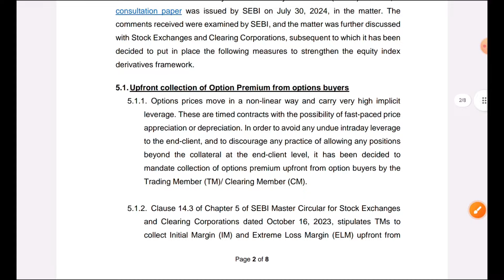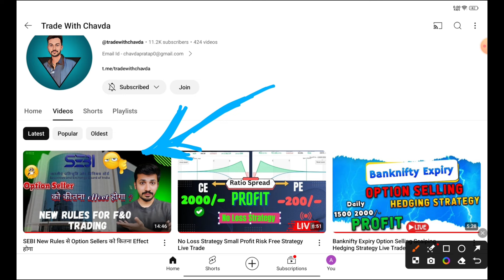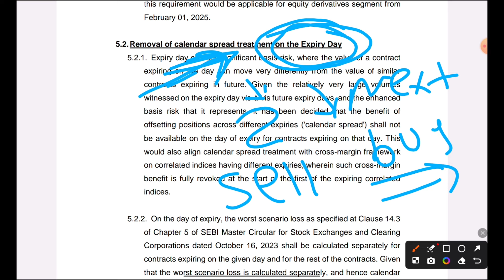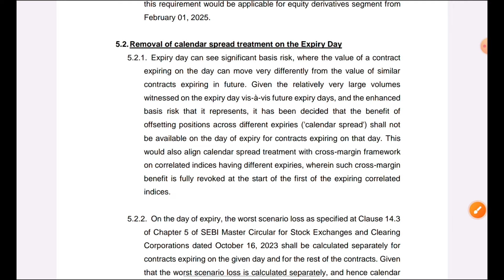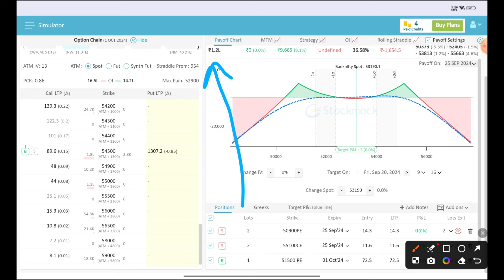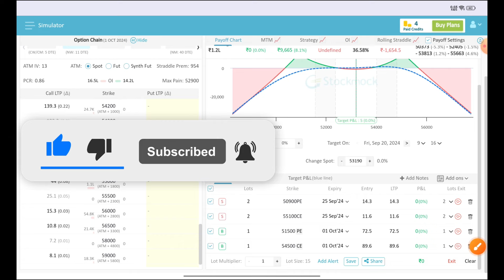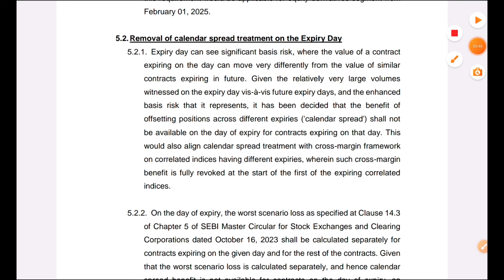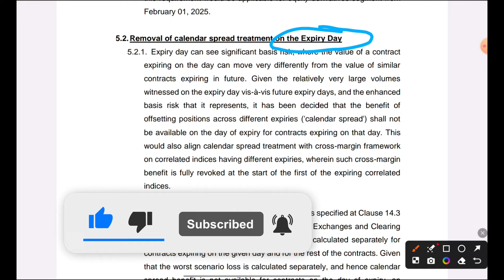SEBI New Rules Option Sellers टेंशन नही लेना Calendar Spread Strategies Work होगा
Teligram channel name = Trade With Chavda

💥Open New Fresh Account Life Time Primium Group  Free 🆓🆓

My Support Life time💥

Upstox

How SEBI's New Rules Will DESTROY Option Sellers

SEBI New Rules से Option Sellers को कितना Effect होगा